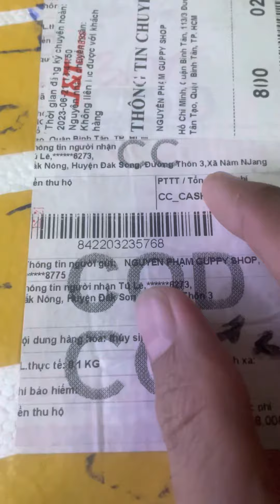Bị bom hàng guppy 8 ngày vẫn sống